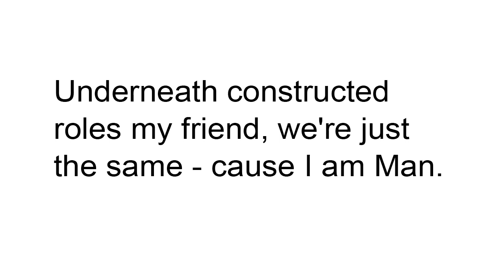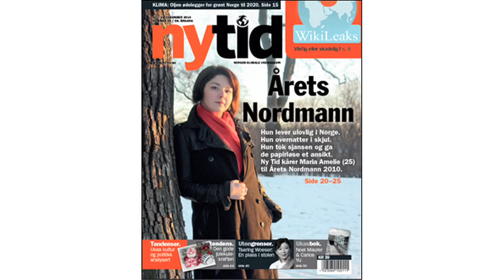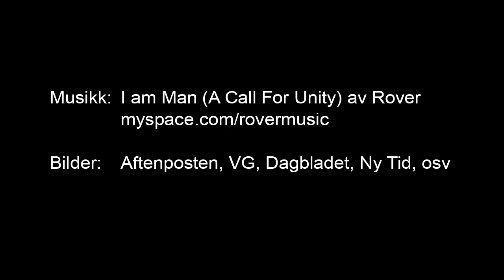Maria Amelie Tribute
Bildeserie om Maria Amelie - nordmannen som kastes ut fordi hun ikke har norsk pass. Det er noe seriøst feil med vårt grunnleggende menneskesyn!

Bilder fra VG, Dagbladet, Aftenposten, Ny Tid med fler.